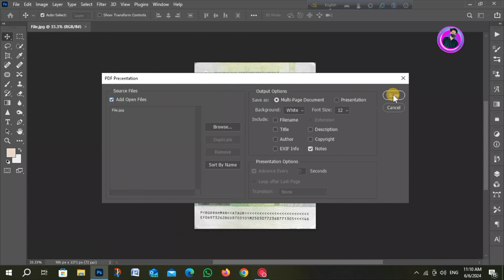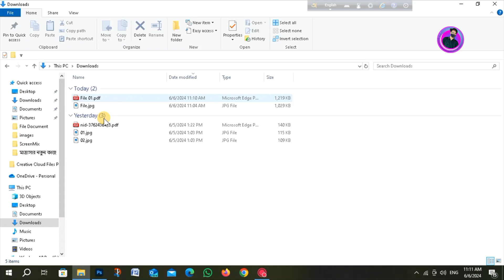কিভাবে PDF ফাইল তৈরি করবেন? | How To Create PDF in Photoshop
কিভাবে PDF ফাইল তৈরি করবেন? | How to
Create PDF in Photoshop
এই ভিডিওটি দেখলে আপনি শিখতে পারবেন যে কিভাবে ফটোশপের মাধ্যমে অসংখ্য ছবি বা ডকুমেন্ট দিয়ে একটি পিডিএফ ফাইল তৈরি করা যায়। তাও আবার সহজ পদ্ধতিতে।